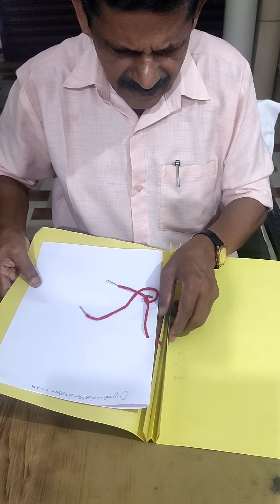Flexy File Work - പ്രവർത്തിപരിചയ മേള - On The Spot Competition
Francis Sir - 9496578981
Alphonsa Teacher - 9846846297